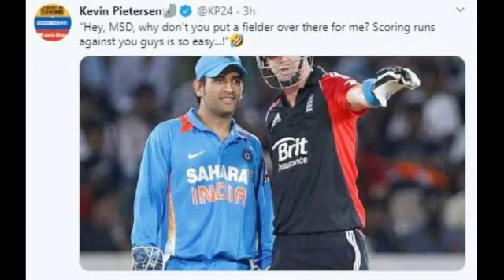धोनी पर पीटरसन ने ली चुटकी || सोशल मीडिया पर फैंस ने किया जमकर ट्रोल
Indian cricket team ke ex captain MS Dhoni par nishana sadha England ke ex captain pietersen ne, social media par huye troll.